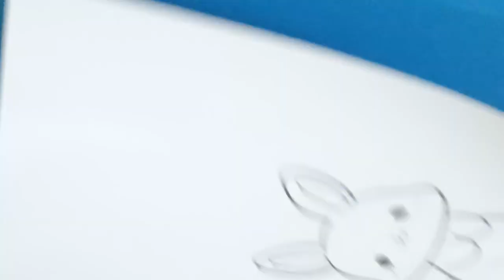एक प्यारे छोटे खरगोश का चित्र बनाएं